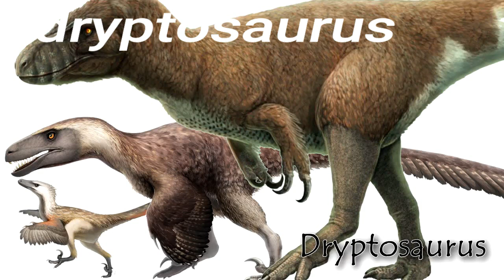Dinosauri: Quali versi emettevano davvero?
Una nuova ricerca che utilizza una tecnologia più aggiornata e rivela che  i dinosauri probabilmente non emettevano i versi che conosciamo rappresentati nei film. Dai versi di un bambino alle esibizioni vocali in stile orchestrale fino al silenzio totale, tuffiamoci nei suoni di queste creature del Cretaceo.